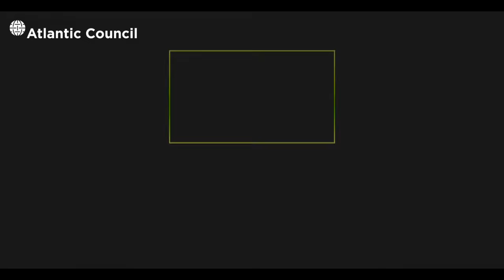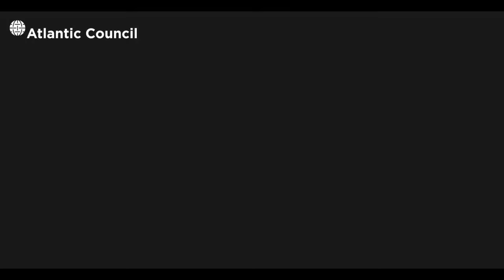How to deter Russia now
The crisis on Ukraine’s borders has mounted for over a month. Approximately 100,000 Russian troops remain near the Ukrainian border, with reports that tens of thousands more may soon arrive. Led by President Biden, the West has laid down clear markers that a major, new Russian invasion will prompt devastating sanctions, further military shipments to Ukraine, and a strengthening of NATO’s force posture near Russia’s border. Is this enough to stay Putin’s hand?

Dr. Emily Channell-Justice, director of the Temerty Contemporary Ukraine Program at Harvard University’s Ukrainian Research Institute, provides welcoming remarks. Bernard-Henri Lévy, philosopher, filmmaker, and author of his latest book, The will to see: dispatches from a world of misery and hope, opens the discussion with keynote remarks.

Gen. (Ret.) Philip Breedlove, former supreme allied commander Europe, Heather Conley, senior vice president for Europe, Eurasia, and the Arctic at the Center for Strategic and International Studies, Ambassador John Herbst, senior director of the Atlantic Council’s Eurasia Center, Ambassador Alexander Vershbow, distinguished fellow at the Atlantic Council, and Andriy Zagorodnyuk, chair of the Centre for Defence Strategies, join to discuss Russia’s latest menacing military maneuvers and what the West can do to deter another Russian invasion of Ukraine. Melinda Haring, deputy director of the Eurasia Center, moderates.